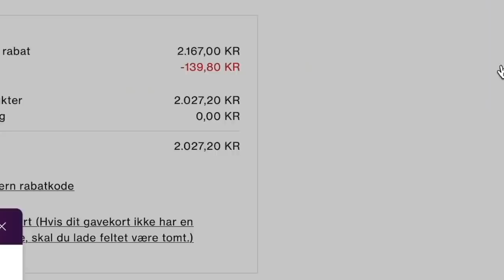BESTILLER DET SAMME SOM PERSONEN FORAN!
Denne video er lavet i samarbejde med Molly

Tusind tak fordi I så med! Jeg synes denne video var ekstremt sjov at filme, og jeg håber også I fandt den underholdende!

+ Navn: Louise Schaumborg Madsen
+ Alder: 20 år
+ Højde: 169 cm
+ Student: 2021
+ Fødselsdag: 5. marts 2002
+ By: København
+ Startet på YouTube: sommerferien 2013 (11 år)
+ Outro sang: Mary J. Blige - Family Affair (DRKTMS Remix)

+ Main kamera: Canon 70d
+ Objektiver: 50mm & 18-135mm
+ Vlogging kamera: Canon powershot G7X
+ Mikrofon: RØDE
+ Redigerings program: Final Cut Pro X

thnx